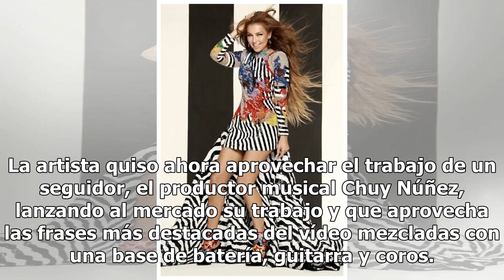Thalía convierte su vídeo viral en un nuevo sencillo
Le da un giro a las “burlas” MADRID (EFE).— Thalía sorprendió con el lanzamiento de “Me oyen, me escuchan”, una canción que aprovecha el contenido del reciente vídeo que la cantante protagonizó de manera exultante y desinhibida y que se ha viralizado a lo largo de agosto, con todo tipo de réplicas p...